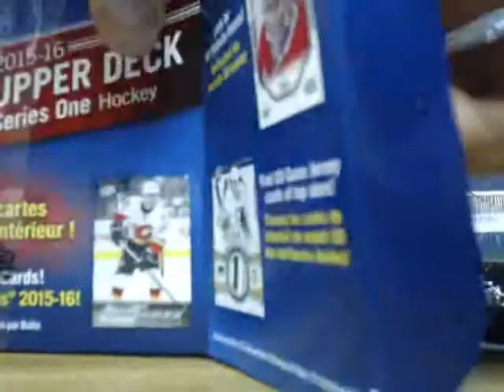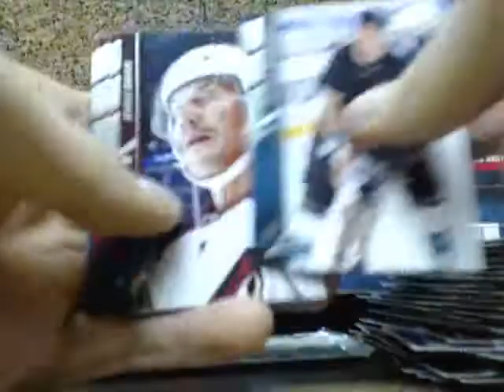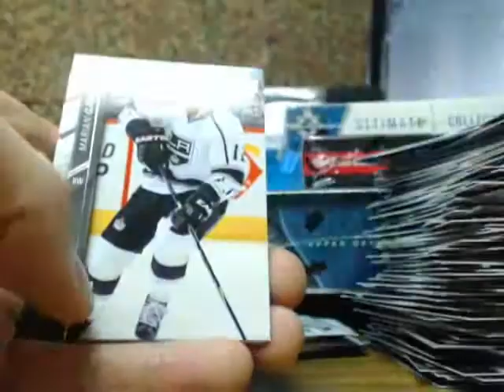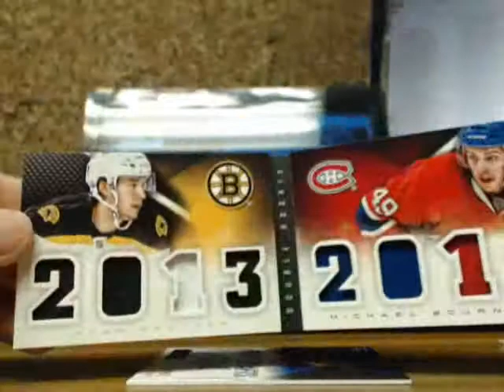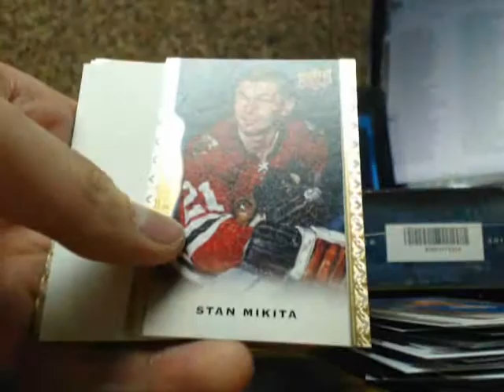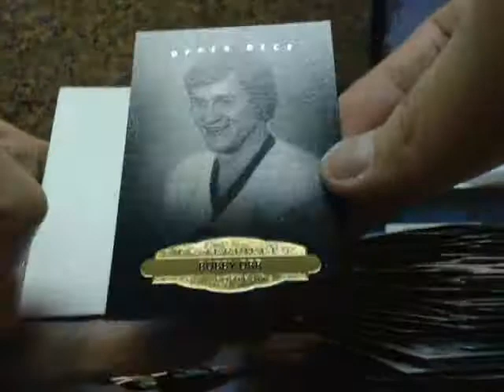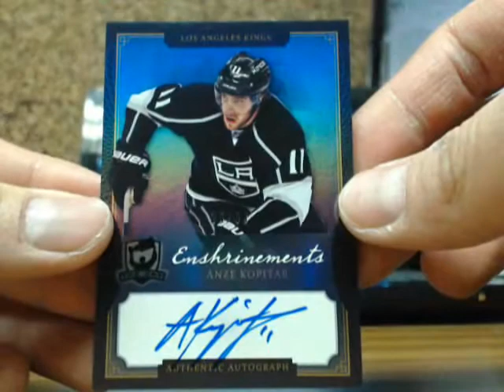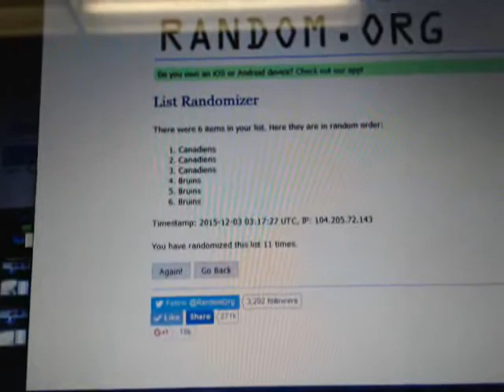Break #1207: 8 Box Mid-High #1 (14-15 UD Cup, Ultimate, 2x15-16 UD S1, Playbook Artifacts) Auto Mem